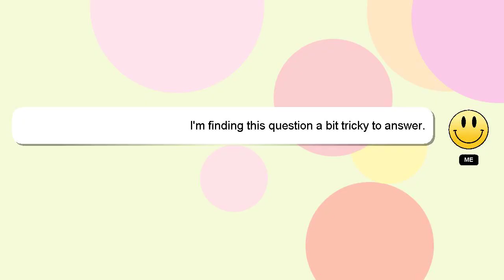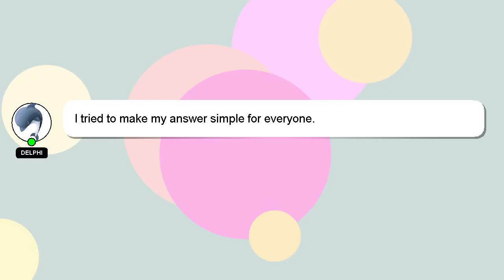R : Treatment of 'empty' values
values R 'empty' : Treatment of